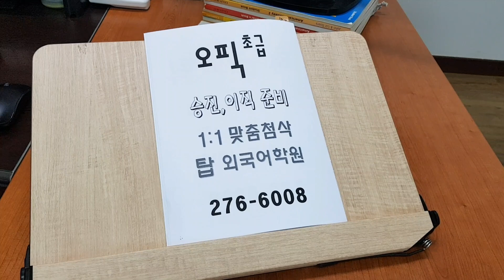전주오픽 기출 템플릿 왕기초 IM2 IM3 대학생 IH AL 직장인 영어회화 전북대어학원 210325